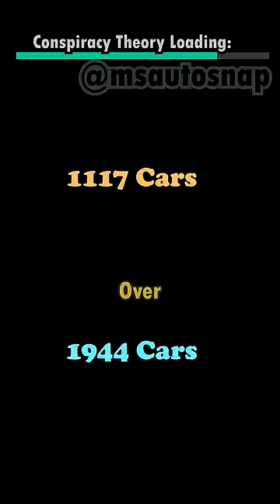$400MIL Worth Of Cars At The Bottom Of The Ocean.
The cargo ship that caught fire in the Atlantic while transporting roughly 4,000 Volkswagen Group vehicles to the U.S. has sunk despite efforts to tow it to safety.
The Felicity Ace sank 220 nautical miles off the coast of Portugal’s Azores Islands around 9 a.m. local time on Tuesday after being battered by waves and leaning 45 degrees to its starboard side, the ship’s operator said.